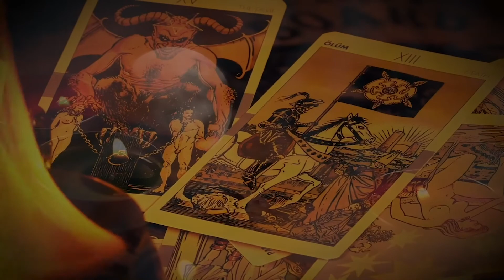ALL HALLO EVE